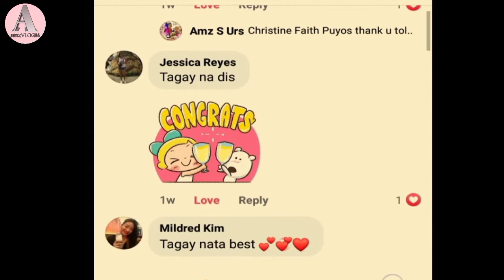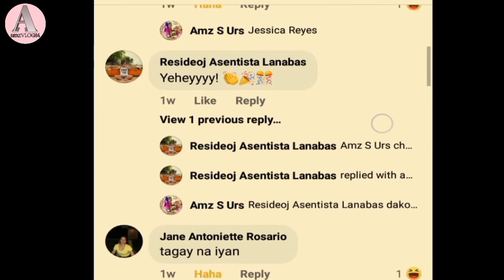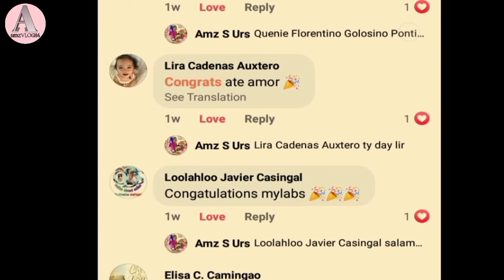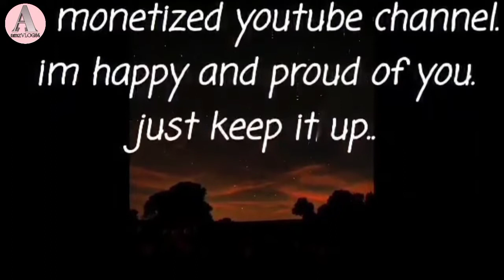Congratulatory videos as"MONETIZED CHANNEL"